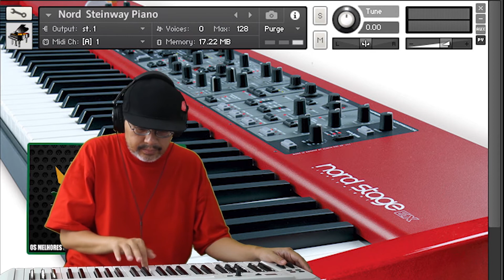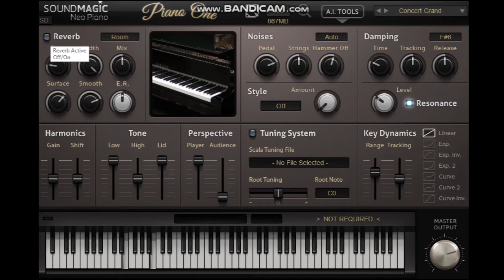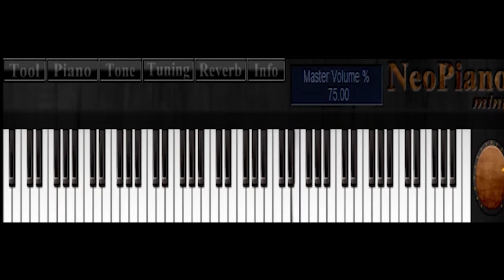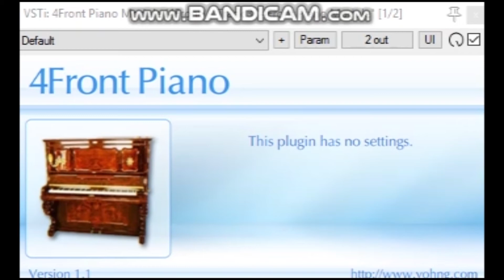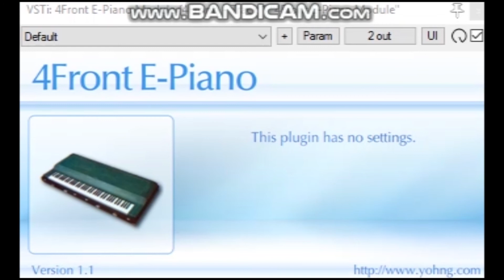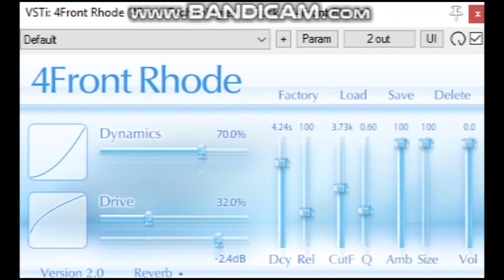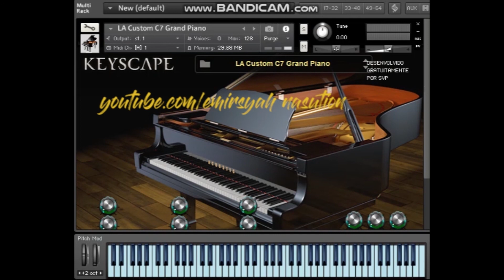Piano VST Compilation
- Best Budget Soundbar: Mifa K3 TWS Bluetooth Speaker Stereo Mini TV Soundbar 5Wx2 Garansi Resmi
- Favourite Midi Keyboard Controller: AKAI MPK Mini MK3 MK III Midi Controller
- Best Entry Level MIDI Keyboard Controller: Samson Carbon 49 Midi Keyboard Controller
- Best Budget Audio Interface: Behringer U-Phoria UM 2 Audio Interface/Sound Card
- Entry Level Midi Keyboard Controller: Worlde Easykey .25 Mini Keyboard Controller
- 25 keys Keyboard Controller with Drum Pad: Worlde Panda Mini Keyboard Controller
- Best Budget 61 Keys Midi Keyboard Controller: Samson Carbon 61 USB MIDI Controller
- Best Buy Recording Package: Behringer U-PHORIA STUDIO Complete Recording Bundle Paket Recording
- Ringlight Murah Untuk VLOG: Ringlight 26cm Plus Holder Hp Ring Selfie LED Ring Lights